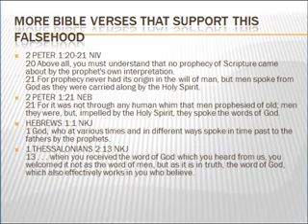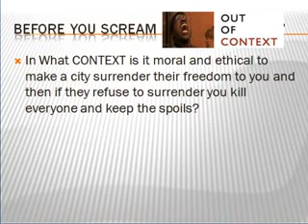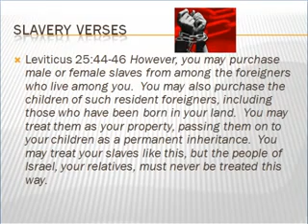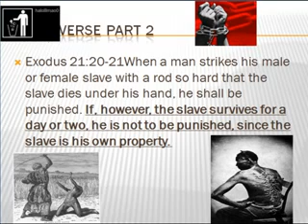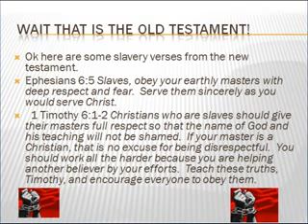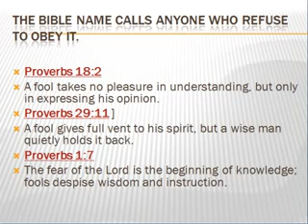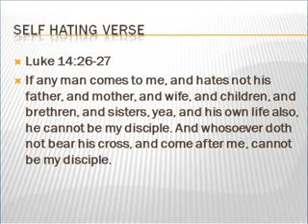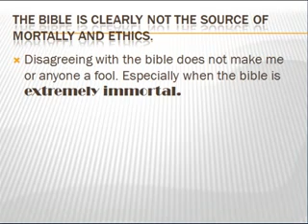Falsehoods that Christianity is based on.The Bible is a Great Source for Morality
I am going to show you how immortal this bible truly is.